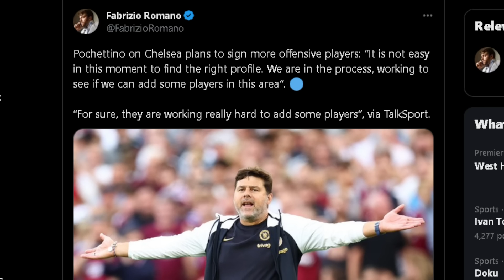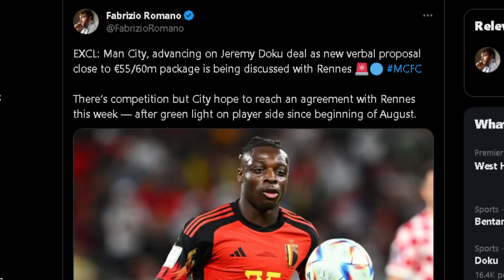Chelsea To BUY An Attacking Midfielder! No Olise! No Cherki! No Kudus! No Felix! WHO WILL IT BE?!